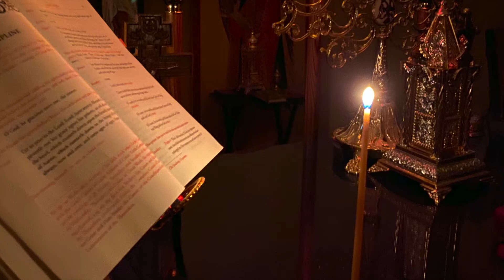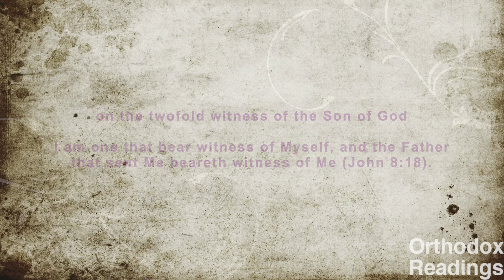September 15: St.Nicetas; St. Philoteus; St. Bessarion; St. John Crete; St. Joseph-Alaverdi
The Prologue from Ohtrid by St . Nikolaj Velimirovic
The Holy Martyr Nicetas ;
The Venerable Philotheus; 1:46
The Holy martyr Porphyrius; 2:20
The Holy Martyrs Theodotus, Asclepidote and Maximus; 3:06
Saint Bessarion, ArchBishop of Larissa; 3:34
The Holy New martyr John The Crete; 3:58
Saint Joseph, Bishop of Alaverdi; 4:21
Reflexion: God is not mocked (Galatians 6:7).4:24
Contemplation: Contemplate God's punishment on a disobedient prophet (I Kings 13); 6:01
Homily: on the twofold witness of the Son of GodI am one that bear witness of Myself, and the Father that sent Me beareth witness of Me (John 8:18); 6:29